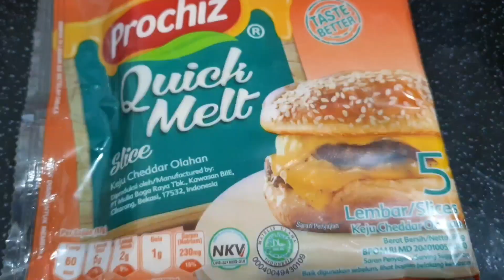MAKAN PASTA CUMA 30k bisa sekeluarga❗Mudah Banget bikinnya Sphagetti Carbonara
Sphagetti Carbonara :
- 1 bks LaFonte Sphagetti
- 1L Susu UHT Full Cream (merk apa aja)
- 3 pcs Keju Quick Melt
- 2 siung Bawang Putih
- 1 Bawang Bombay (kalo ada yaaa)
- 3 Cabe Merah (opsi)
- Air secukupnya (agar sphagetti tidak menggumpal)
- Garam, Kaldu Ayam, Ladaku bubuk (sesuai selera)

Chicken Crispy :
- Dada Ayam Fillet (secukupnya)
- Ketumbar bubuk
- Ladaku bubuk
- Tepung Serbaguna (merk apa aja)